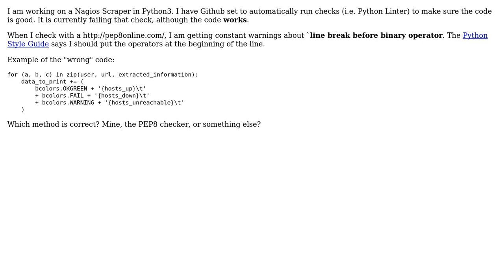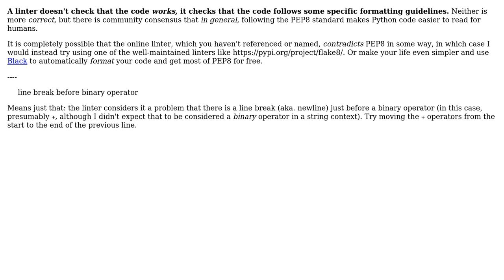Code Review: Python linter vs PEP8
With thanks & praise to God, and with thanks to the many people who have made this project possible! | Content (except music & images) licensed under CC BY-SA | Music | Images & others | With thanks to user l0b0 user Canadian Luke and the Stack Exchange Network Trademarks are property of their respective owners. You are responsible for your own actions.